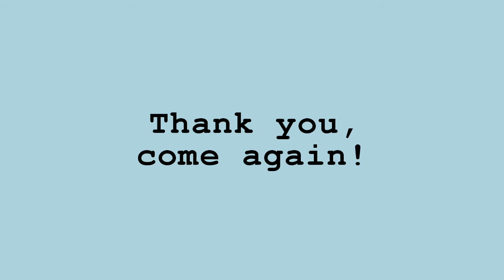WELCOME TO | Ulot River, Paranas Samar | Torpedo Extreme Boating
Ulot River is one of the major rivers in the province of Samar in the Philippines. Historically, this river served as the main "highway" of the province when roads did not exist yet. Although some remote towns still use this river to transport people and goods.

Today, it's a tourist destination. Torpedo Extreme Boating is the main activity in the river. The white water rapids of the river serve as main attraction for the thrilling boat ride.

Guests can also experience jumping in the rapids with the safety of life vests and through guidance from locals.

The river is also flanked by virgin forests on both sides. Thus the banks are lined with old and tall trees. Beautiful wildlife also thrive in the area such as kingfishers and serpent eagles.